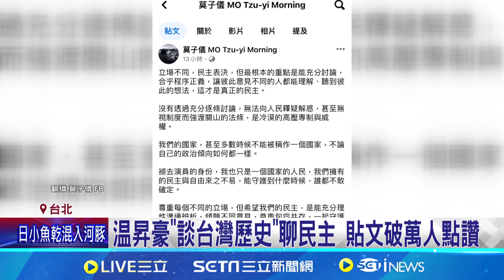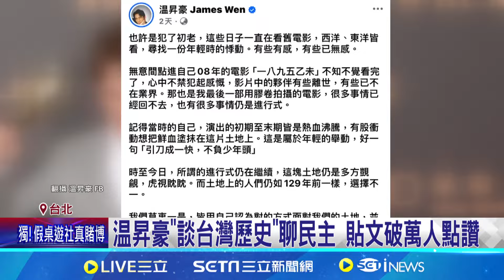不理"反台獨"聲明! 溫昇豪.莫子儀臉書挺民主 "溫昇豪"談台灣歷史"聊民主 貼文破萬人點讚│記者 沈宛儀 李文勝｜【LIVE大現場】20240525｜三立新聞台